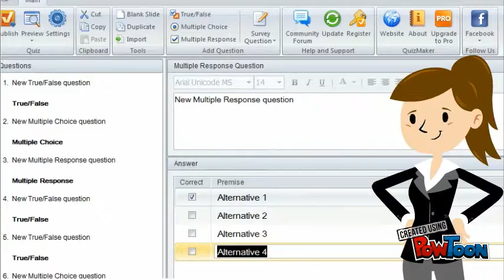Instructions for QuizMaker